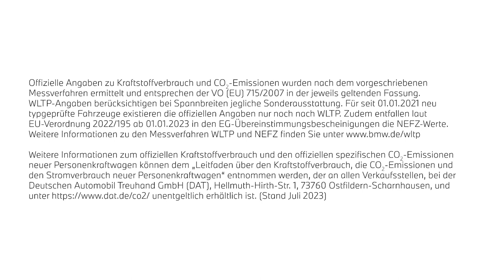DER BMW REIFENVERGLEICH.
Der Winter kommt schneller als man denkt. Der Vergleichstest zeigt die Überlegenheit von saisonangepassten Reifen. Original BMW Winterreifen haben entscheidende Vorteile gegenüber Allwetterreifen: Kürzere Bremswege, bessere Fahrdynamik und mehr Stabilität.

BMW iX1 xDrive30: Stromverbrauch in kWh/100 km: - (NEFZ) / 18,1–16,9 (WLTP); Elektrische Reichweite (WLTP) in km: 417–439

Offizielle Angaben zu Kraftstoffverbrauch und CO2-Emissionen wurden nach dem vorgeschriebenen Messverfahren ermittelt und entsprechen der VO (EU) 715/2007 in der jeweils geltenden Fassung. WLTP-Angaben berücksichtigen bei Spannbreiten jegliche Sonderausstattung. Für seit 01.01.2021 neu typgeprüfte Fahrzeuge existieren die offiziellen Angaben nur noch nach WLTP. Zudem entfallen laut EU-Verordnung 2022/195 ab 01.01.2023 in den EG-Übereinstimmungsbescheinigungen die NEFZ-Werte. Weitere Informationen zu den Messverfahren WLTP und NEFZ finden Sie